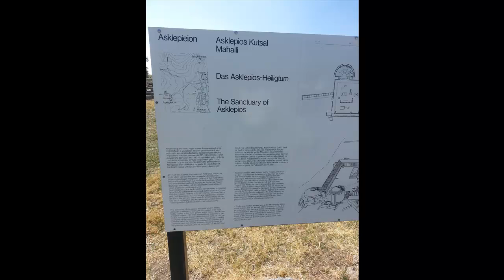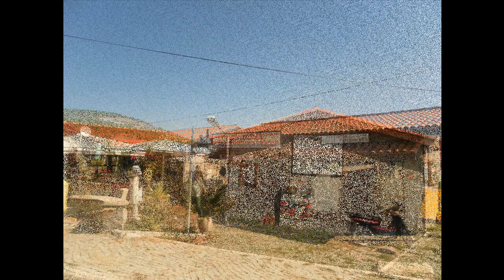Turkey Izmir Bergama 1 (by Travel Guide)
Travel Guide uploads city views about different countries. Turkey Izmir Bergama